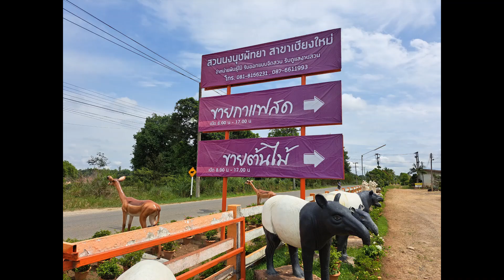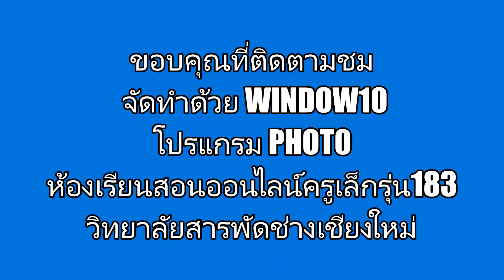พาเที่ยวสวนนงนุชพัทยา สาขาเชียงใหม่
จัดทำเป็นวีดีโอด้วย WINDOW10 โปรแกรม PHOTO การเรียนทางออนไลน์ห้องครู

ุเล็กรุ่น183 วิทยาลัยสารพัดช่างเชียงใหม่